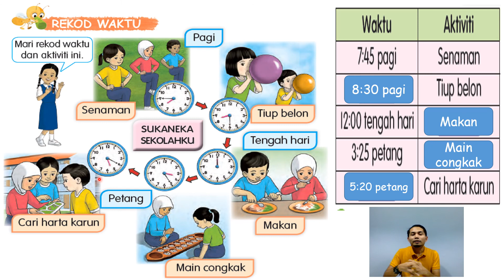Matematik Tahun 2 Masa dan Waktu: Rekod Waktu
KSSR Semakan Matematik Tahun 2 Masa dan Waktu: Rekod Waktu